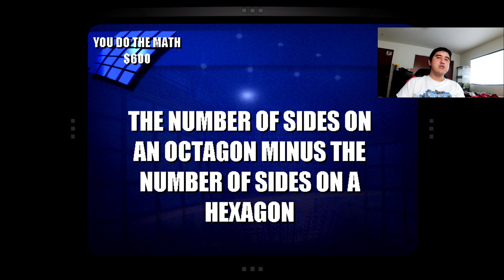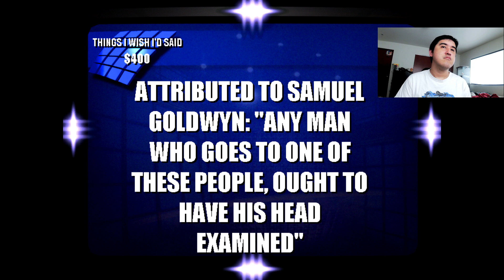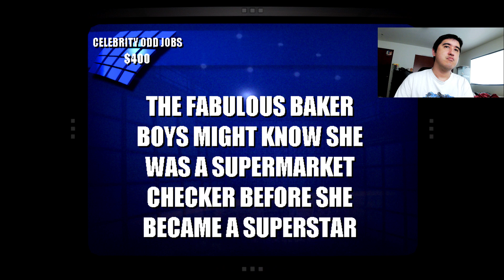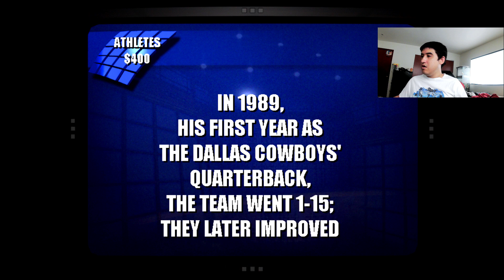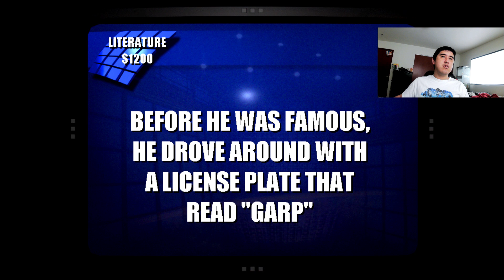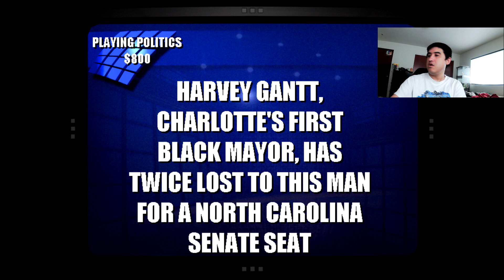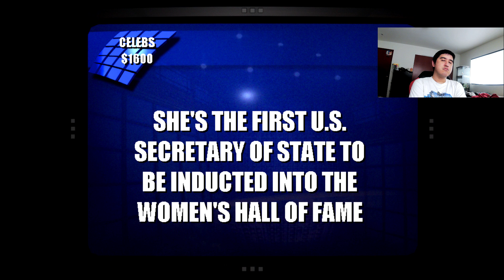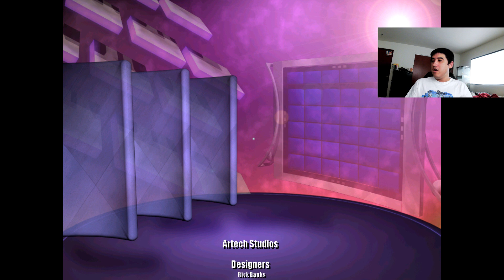Jeopardy! 2003 PC Game 20